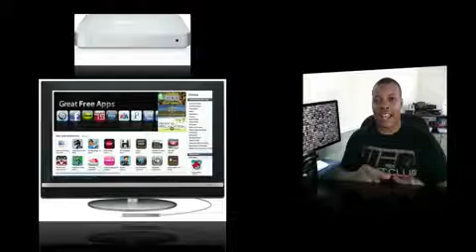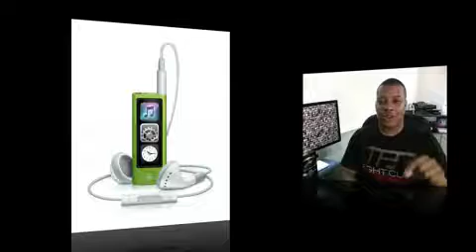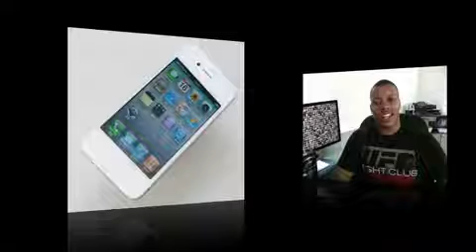What's Up With Apple Itv, Verizon, Ipod Touch.mp42093